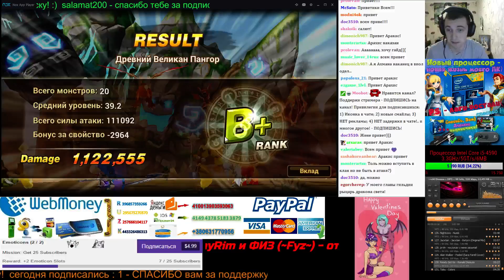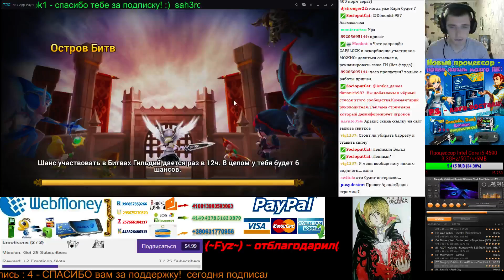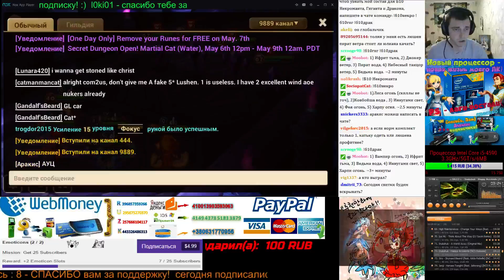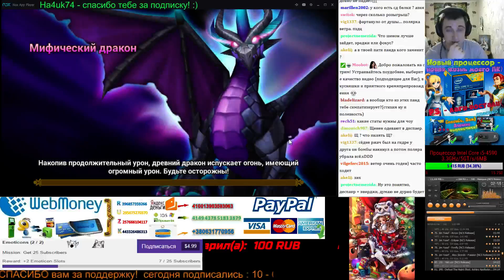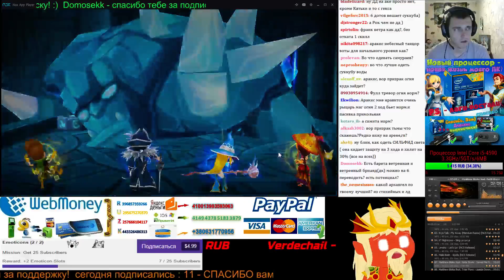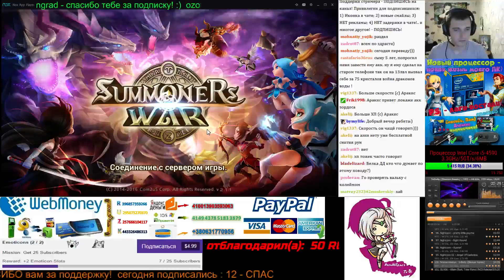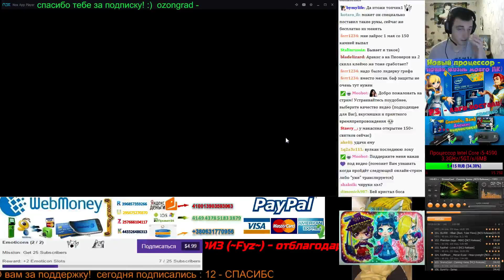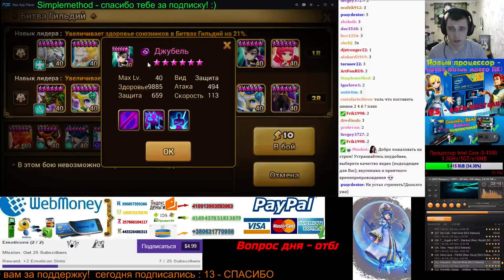Summoners War:стрим на Twitch'е: РОЗЫГРЫШ! Арена, GW, Глобал - одел и проточил!✔